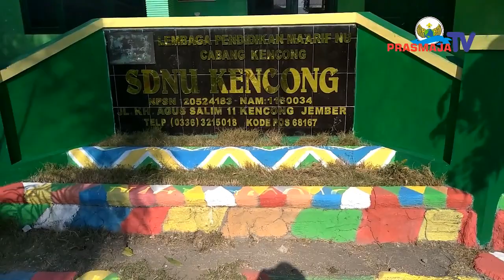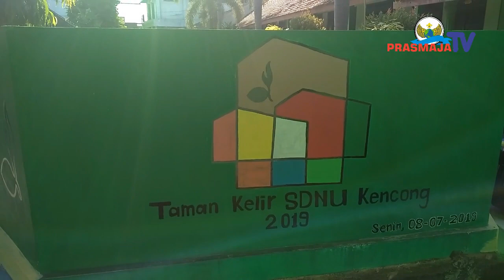Akhirnya Sudah selesai, suasana baru SDNU Kencong, Taman Kelir part III